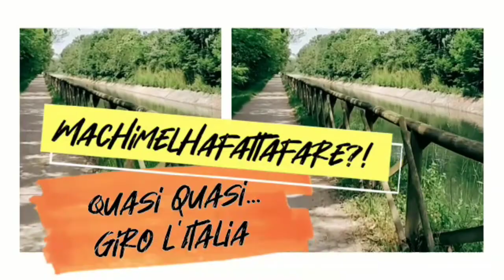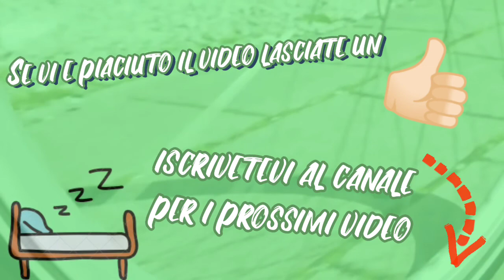"Machimelhafattafare" Quasi quasi giro l'Italia. G#14 Da Grado a Lignano Sabbiadoro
Giro tranquillo intorno alla Laguna che da Grado porta a Lignano. visitando Bibione